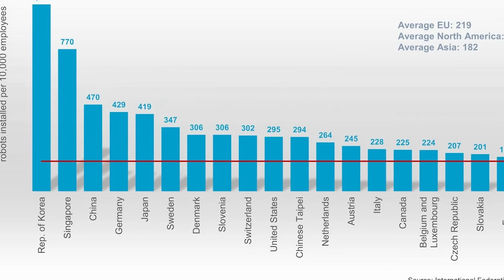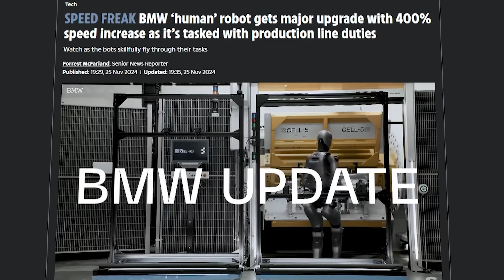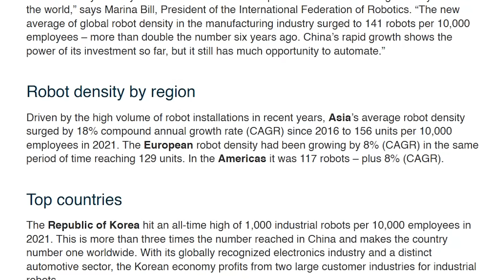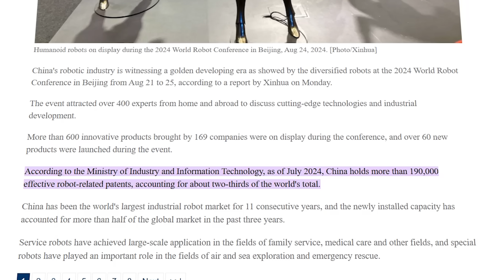China's Robot Army: The Untold Story Behind Their 190K Patents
China just revolutionized the robotics industry, and nobody saw it coming.

In this deep-dive analysis, I reveal:

- How China secured 66% of global robotics patents
- Their plan to dominate humanoid robots by 2025
- Why their robots are beating world records
- The truth about China's robot density surge

PLUS: Exclusive footage of their most advanced robots in action.

This isn't science fiction - it's happening NOW. And it's changing everything about global manufacturing and AI competition.

Turn AI chaos into your competitive advantage – before your competition does. Start your AI revolution

→ Transform your company into a first mover. Book your discovery session with my team today